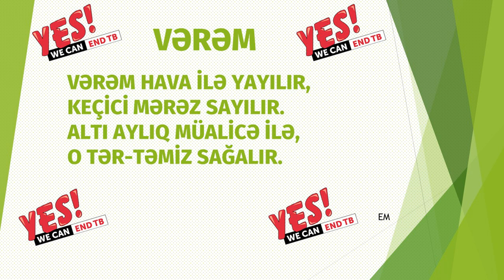Verem Sheiri, Poem about TB